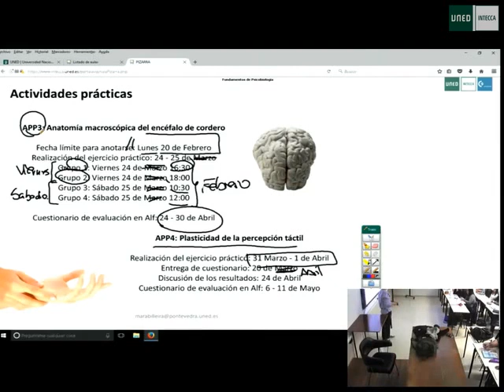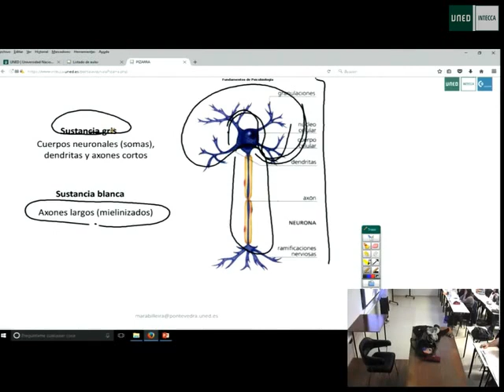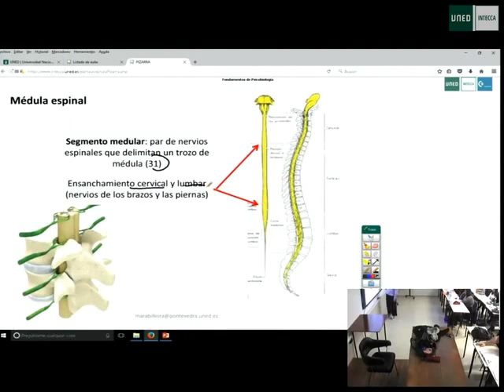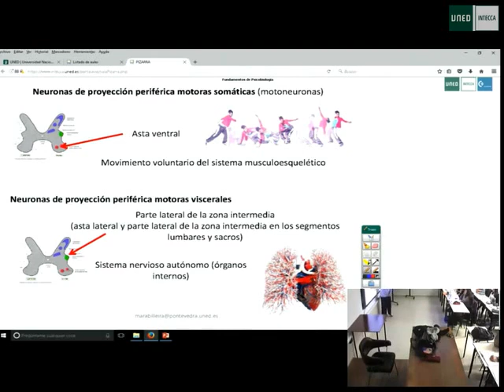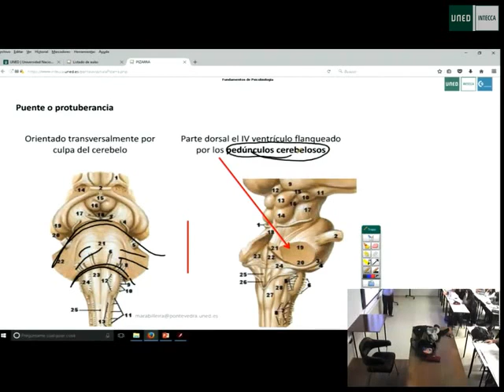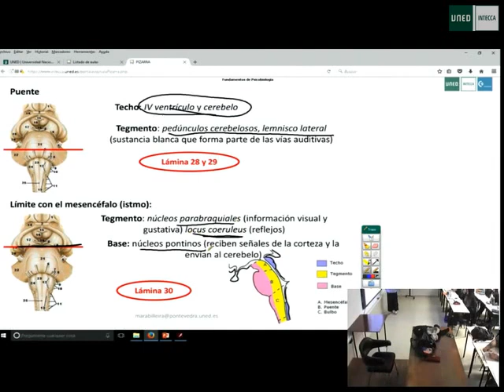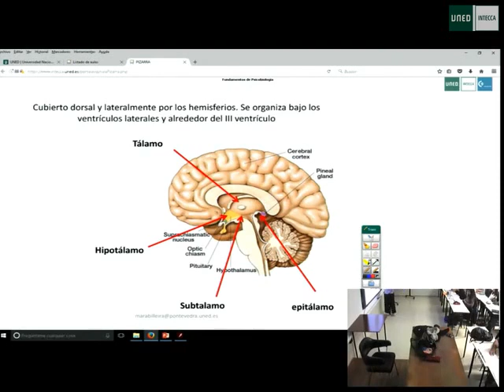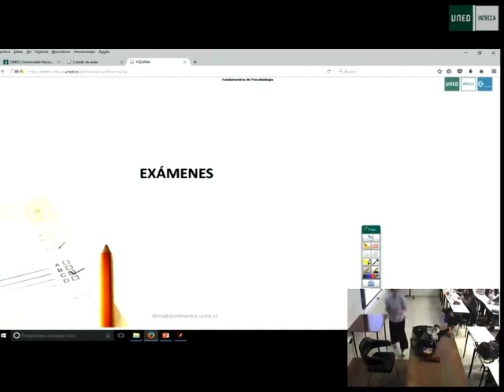11 tema 8 Psicobiología - Maria Penado - uned